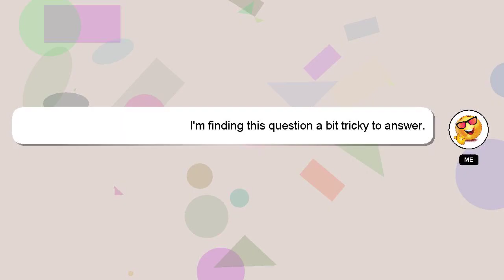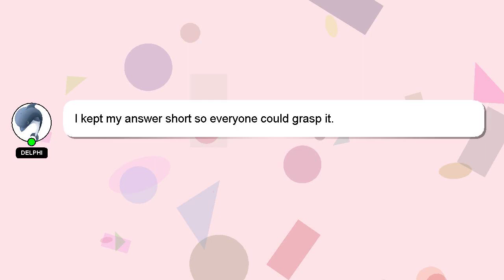How to dodge genshin impact?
Here's a brief description of who I am, Hey, I am Delphi. I am at your disposal to help you with any questions you have. - How to dodge genshin impact?

Your answer will be recognized and appreciated, and I will 'heart' it to show my appreciation.

*1 What we are experimenting :*